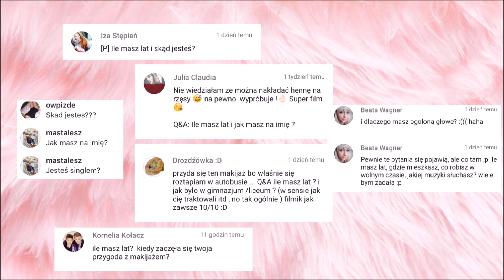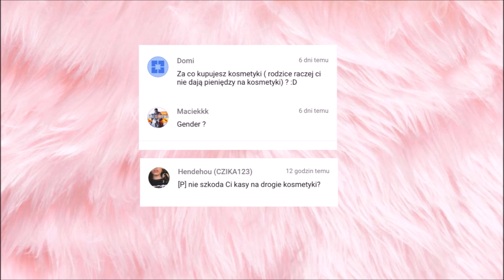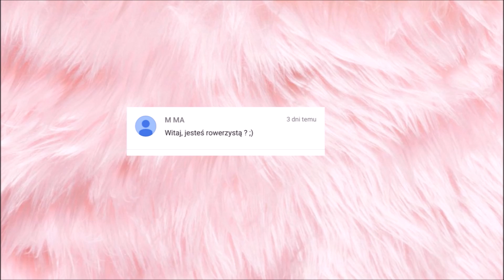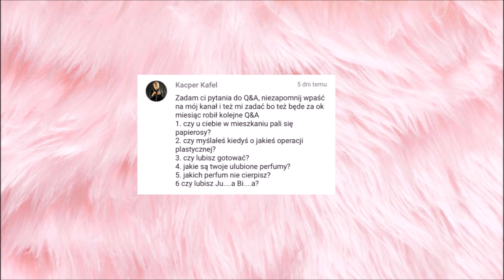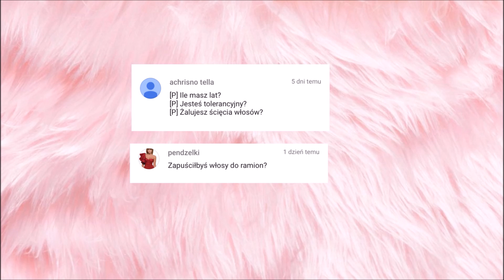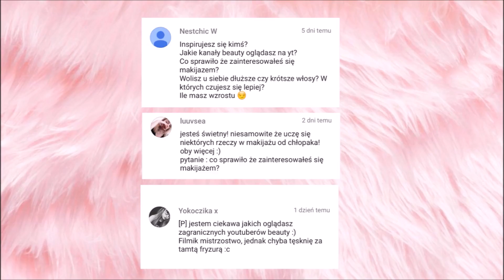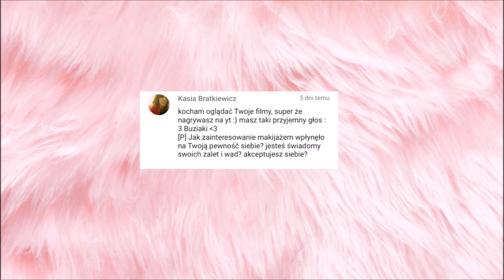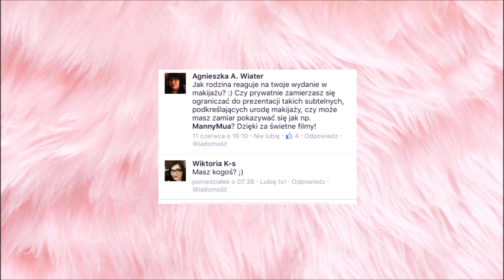Q&A 👽 | Dlaczego się maluje i czy mam zamiar malować się mocniej | BeautyBoy #36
Chcieliście to macie 👽
Mam nadzieję, że udało mi się odpowiedzieć na wszystkie wasze pytania, a jeśli chcieli byście wiedzieć więcej zachęcam was do zadawania nowych ;)

» Subskrybuj mój kanał dla filmików w każdy poniedziałek i piątek o 13:00

» Znajdź mnie jeszcze tu :D